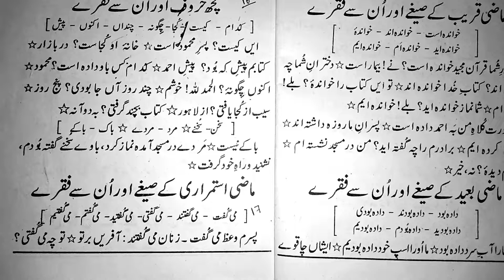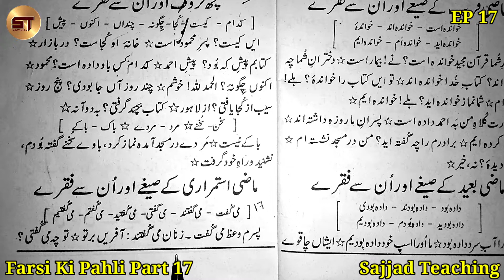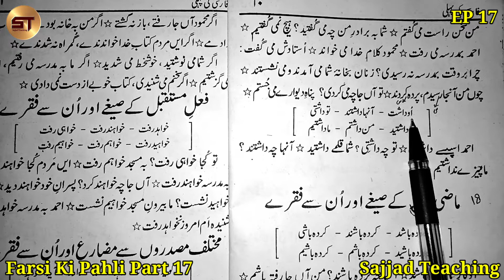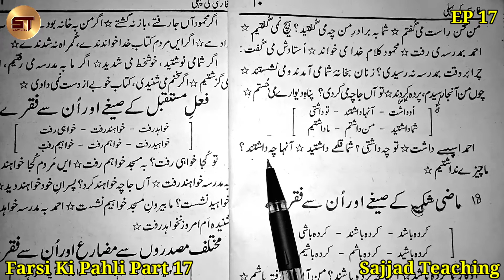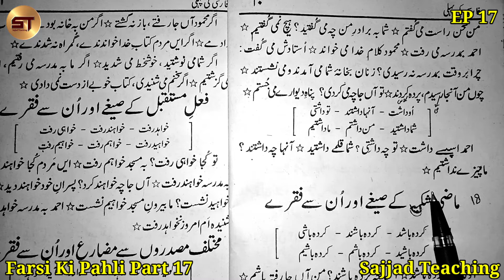Farsi Ki Pahli Part 17 | Darse Nizami Course | Alim Course for Free | Farsi Ki Pahli 1 Part 17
!!! Edadia Class Books !!!

01. Farsi Ki Pahli
02. Gulzare Dabista
03. Tashilul Masadir
04. Minhajul Arabia 1
05. Qawaido Insha
06. Tawarikhe Habibe ilah
07. Kitabul Aqaid.
08. Farsi Ki Dosri
09. Derasatus Sarf
10. Derasatun Nahw
11. Minhajul Arabia 2
12. Serate Khulfay Rashideen
13. Anware Shariat